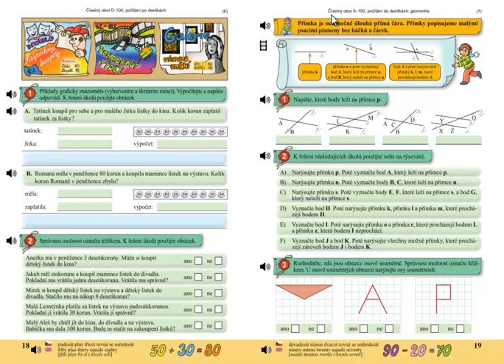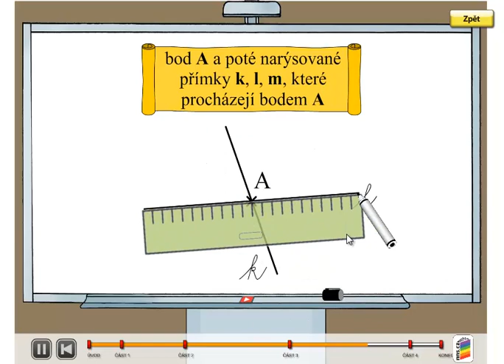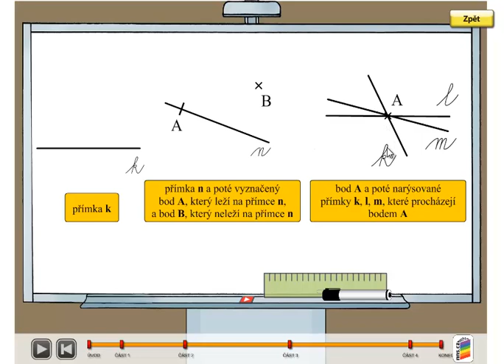Geometrie; Matýskova matematika 5.díl, strana 19, úvod